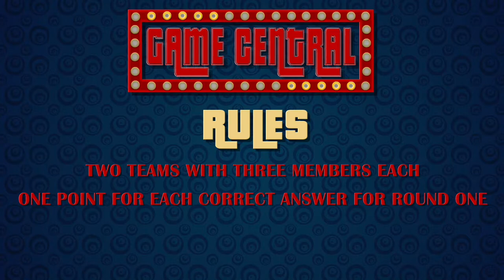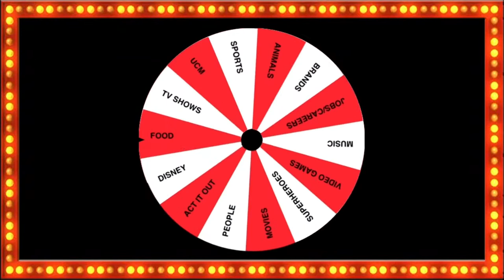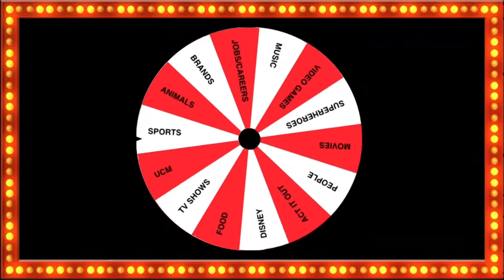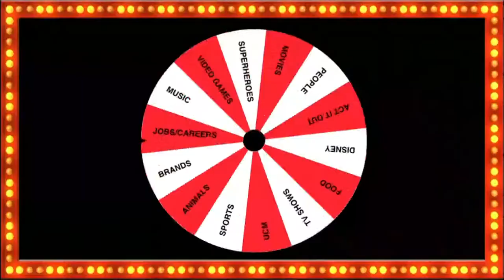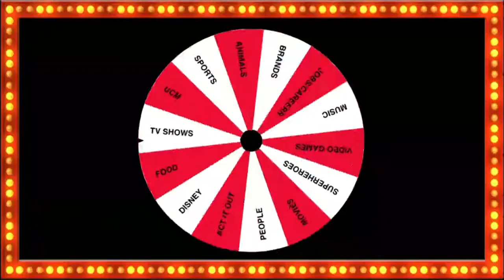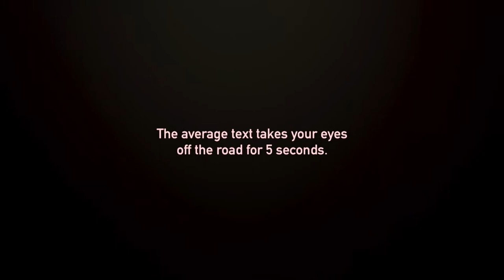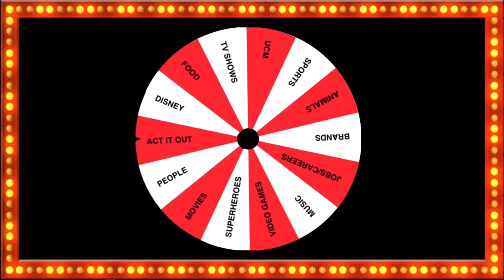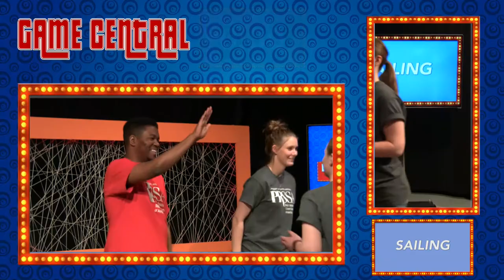GAME CENTRAL Ep 4 (UCM)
Episode 4 of Game Central on Central TV! This week the Muleskinner staff fills in for Jennies Basketball as they prepare for the Elite Eight!